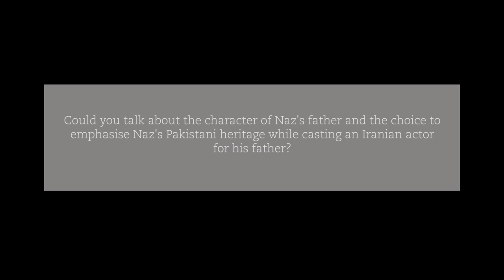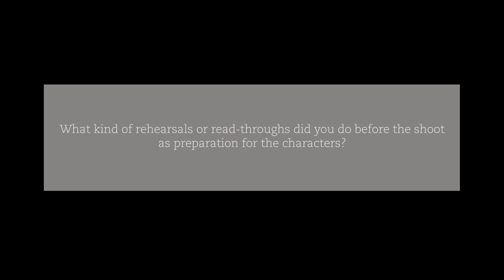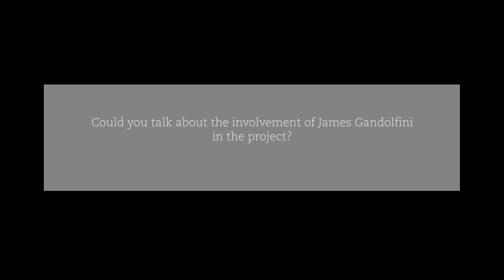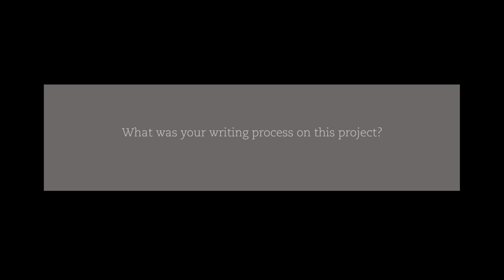In conversation with John Turturro and Riz Ahmed, on The Night Of | BFI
HBO TV series The Night Of focuses on the experiences of a young man (Riz Ahmed) accused of a murder in New York.

Ahmed joins actor John Turturro, writer-director Steven Zaillian and executive producer Jane Tranter to discuss how they made the series, its origins as a BBC show and the initial involvement of James Gandolfini.

Hosted by journalist and critic Benji Wilson.